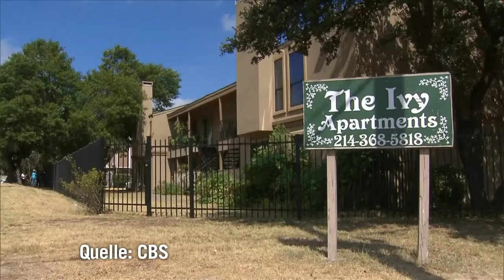Ebola-Angst in den USA - Angehörige verzweifelt gesucht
Vor dem Nachweis des ersten Ebola-Falls in den USA ist wertvolle Zeit verstrichen: Der Liberianer, der das tödliche Virus aus seiner Heimat in die Vereinigten Staaten brachte, wurde von einem Krankenhaus in Texas zunächst wieder nach Hause geschickt. Aus Furcht vor einer Ausbreitung der hoch ansteckenden Krankheit suchen die US-Behörden nun fieberhaft nach Angehörigen, die mit dem Mann Kontakt hatten.